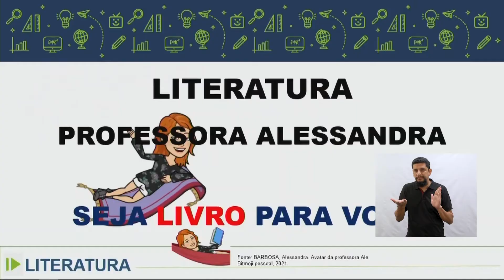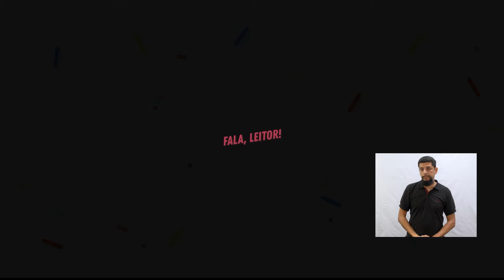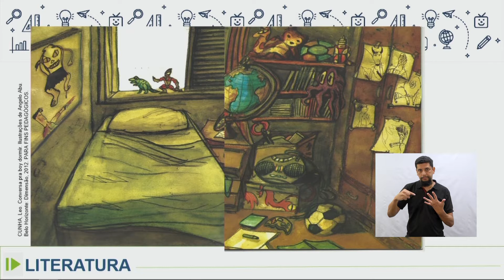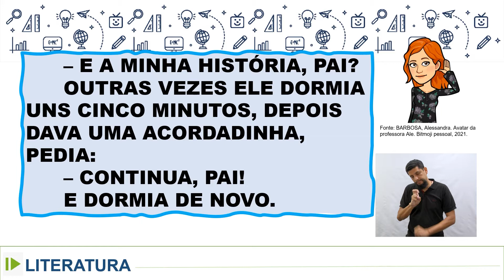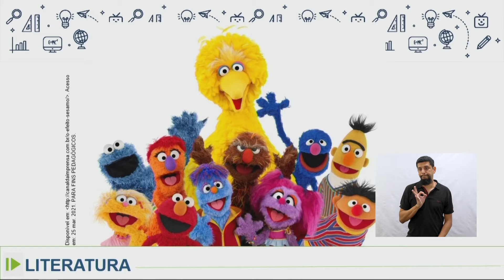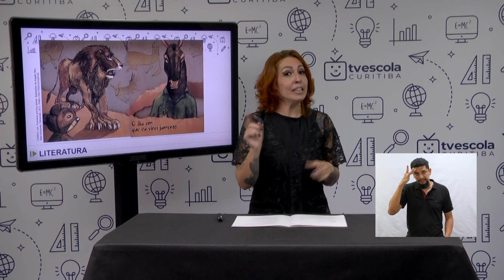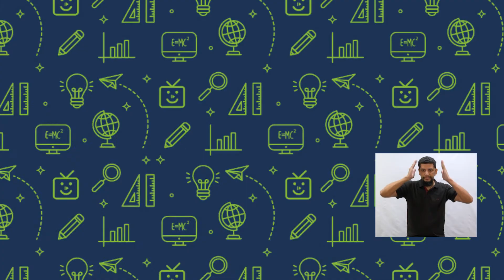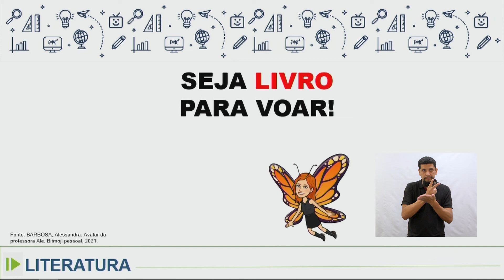EJA - Literatura - aula 06 - 10/04